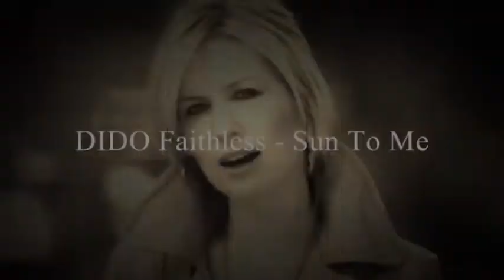DIDO Faithless Sun To Me